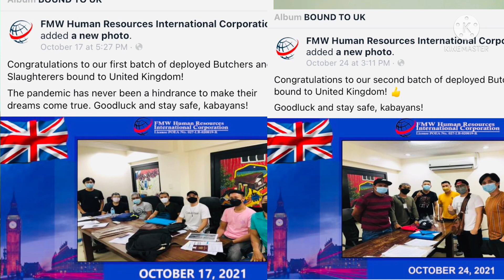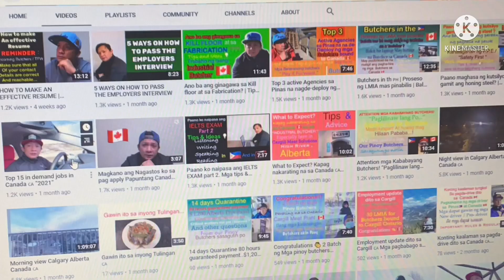￼SAHOD NG BUTCHER SA UNITED KINGDOM 🇬🇧 | KARAGDAGANG KAALAMAN PARA SA MGA WET MARKET BUTCHERS…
Share ko lng guys agency bound to United Kingdom 🇬🇧 at starting salary nila…
At karagdagang kaalaman para sa mga kababayang Butchers sa wet market….